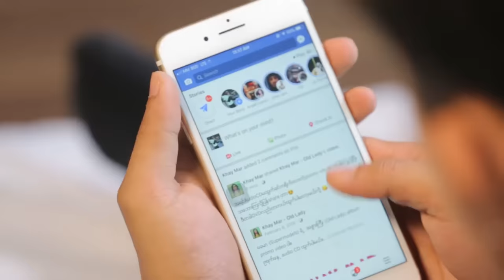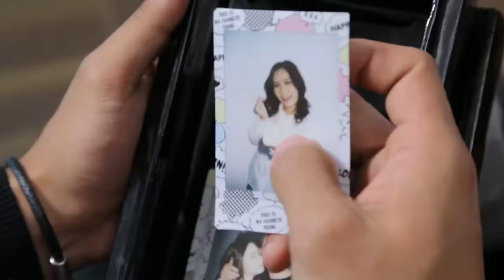Mee No - အ​နှောင်အဖွဲ့ (A naung a phwel) [Official MV]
Song Name -အနှောင်အဖွဲ့ A Naung a phwel
Artist -MeeNo
Composer -Shine Wai Yan
Studio -Triangle
Producer -MeeNo